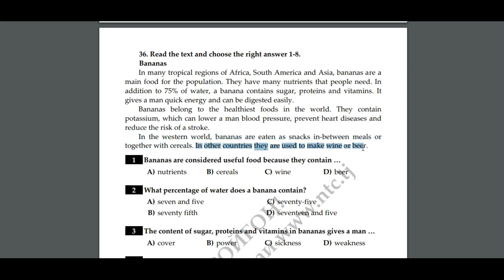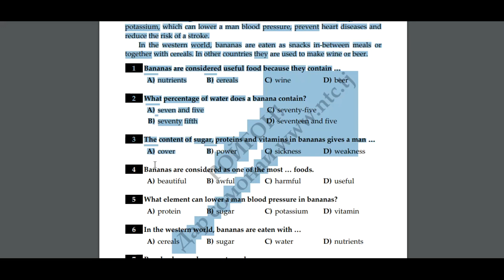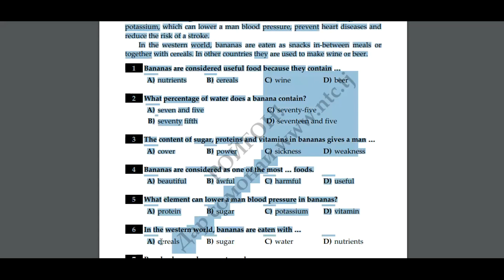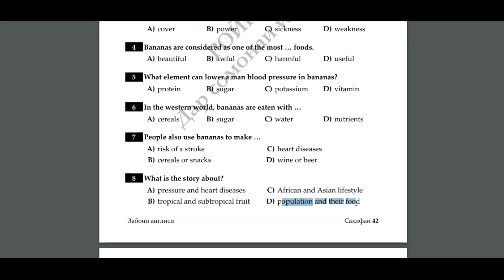Довталаб 2021 аз фанни забони англисӣ, #36 - Инглиз тилини матн орқали ӯрганиш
Инглиз тилида матн таҳлили, таржима ва тест. Университетга кириш имтиҳонлари учун катта ёрдам. Миллий тестда учрайдиган тестлар ва матнлар. Довталаб-2020